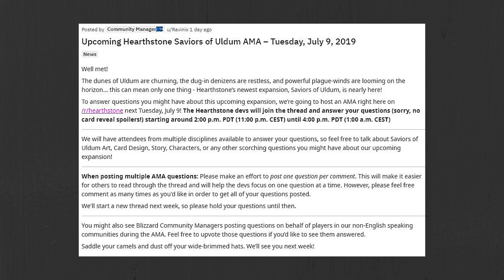NEW CARD! SAVIORS OF ULDUM NEWS! The Hearthstone Report 07/05/2019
Today we take a look at the new Shaman Quest: Corrupt the Waters, as well as, some other minor Saviors of Uldum News.